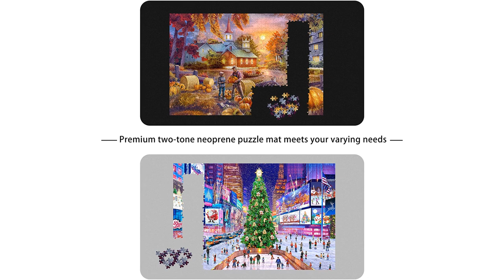Tektalk Neoprene Double Sided Black & Gray Jigsaw Puzzle Roll Mat Puzzle Storage Saver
Premium Quality - Tektalk puzzle mat is processed out of premium neoprene material that is more durable than felt and not inclined to crease. Smooth fabric not only ensures easy moves of puzzle pieces, but also makes it easy to clean up debris and dust.

6 Plastic Cylinders for Dual Role - Comes with 6 plastic cylinders (holding up to 1,500 pcs of 1.8 mm thick) to sort and store puzzle pieces. More funny though, the cylinders can be connected and form a tube to roll up the mat for easy storage.

Double Side Design - Both sides of our puzzle mat are designed to be available. Choose the black side or gray side for better distinguishing from your puzzle pieces.

Easy to Use - Just spread the mat on a flat surface and you may start your game. When you need to pause and save the unfinished game, please place the connected tube on either side of the mat, roll up the mat with the puzzle pieces by applying even pressure, fasten both ends and the middle of the roll with the enclosed bands, and secure the roll in the non-woven storage bag.